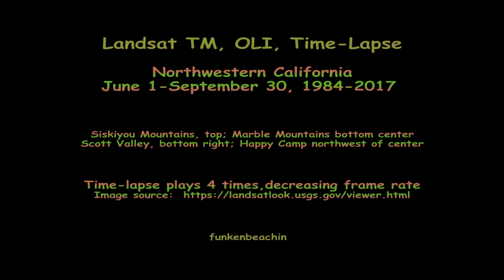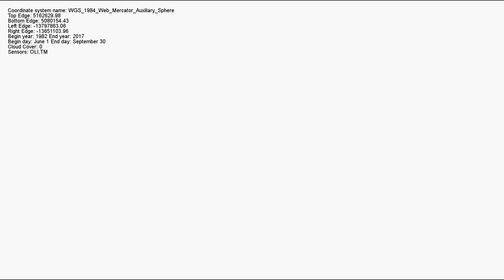Landsat Time-Lapse, Northwest California, June-September, 1984-2017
Time lapse of cloudless Landsat TM and OLI images during June through September, 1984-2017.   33 years of landscape evolution.  Forest fires in temporal sequence.  The fires of Summer 2017 are not yet available, watch this channel for update.